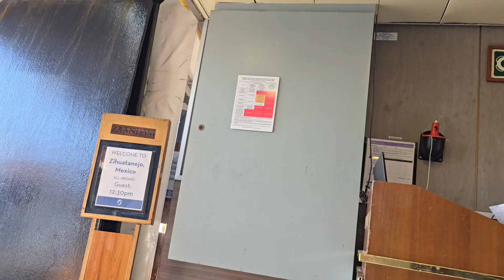boarding the tenders to go ashore in Zihuatanejo, Mexico (April 3rd, 2024)